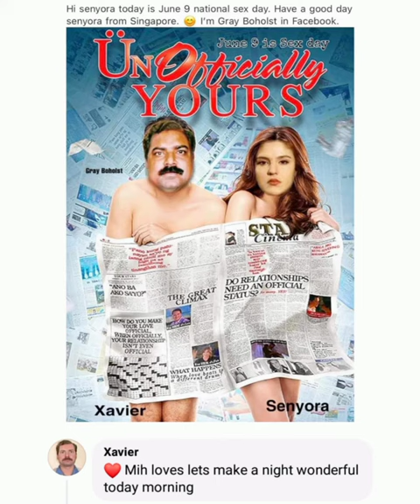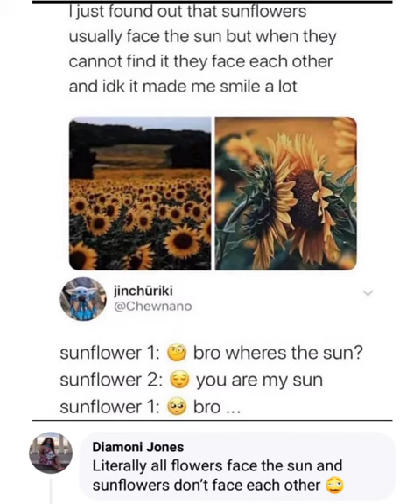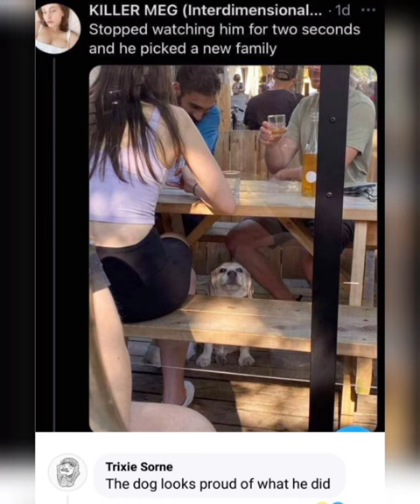Random memes comments, Comments BOX, funny memes comments 😂, memes collection.